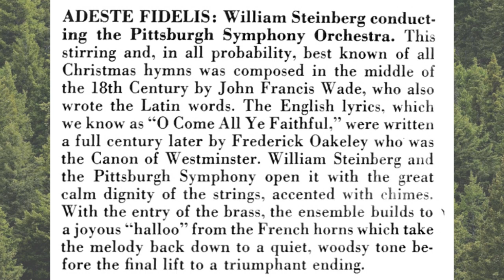Adeste Fidelis - William Steinberg & The Pittsburgh Symphony Orchestra from a 1967 Christmas LP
This recording is from an out-of-print Command LP (it was a limited-run product at the time) that celebrated Christmas. Each track featured different artists. The first track, heard here, used a popular classical conductor on the Command Label (Steinberg) with the fine Pittsburgh Symphony. Album notes will appear as part of the video screens/slides.